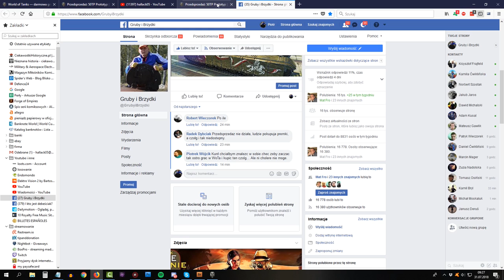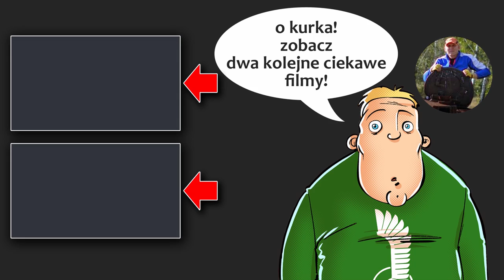50TP prototyp pierwsze bitwy - drużyna pomogła - CUD w World of Tanks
Tutaj gierka prawie dla dorosłych ;) Discord Zapraszam do grupy na FB Tutaj fanpage Donacje dla Hallacka - jeżeli chcesz wesprzeć mnie i kanał Powtórki i wszelkie sprawy na adres - Udanego dnia!